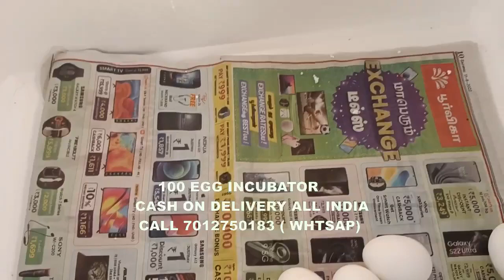100 egg incubatore egg hatching mechaine in Madhira Khammam Khammam